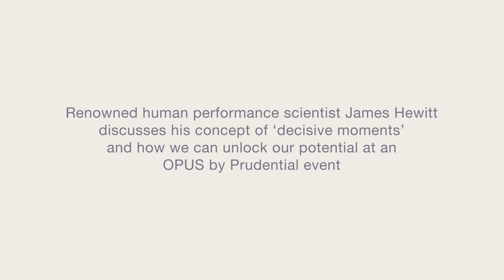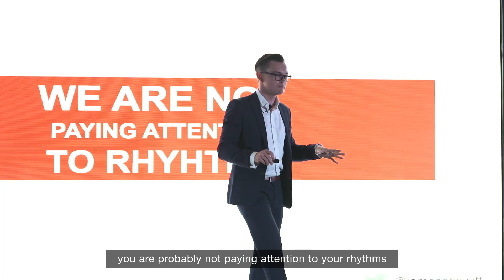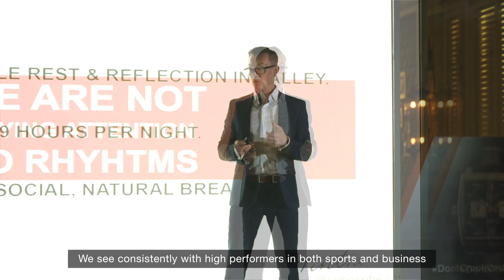James Hewitt on the Secret to Sustained Human Performance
How do we stay focused and maintain our edge in an “always-on” culture? Renowned performance scientist James Hewitt likens knowledge work to an endurance activity, but says the key to success is knowing where to focus your energy, when to take some rest, and how to follow your rhythm.